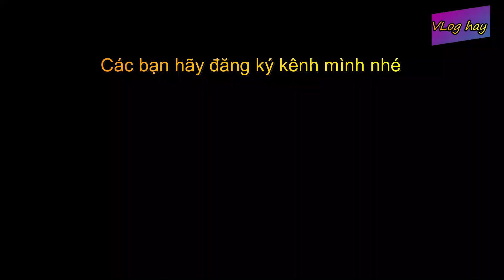Tiến độ Eco Green sài gòn quận 7 | thi công tòa tháp cao 69 tầng cao thứ 3 ở TPHCM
Tiến độ dự án Eco Green Q7, có tòa tháp cao 69 tầng cao nhất khu Nam Sài Gòn.